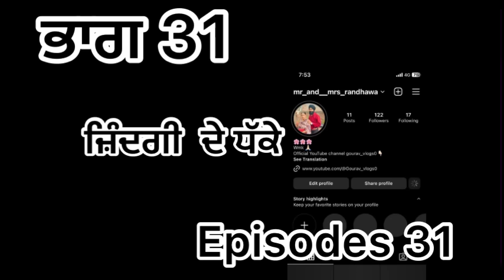ਜ਼ਿੰਦਗੀ ਦੇ ਧੱਕੇ (ਭਾਗ 31) zindagi de dhke (episode 31) sadapunjab thepunjab newpunjabimovie##